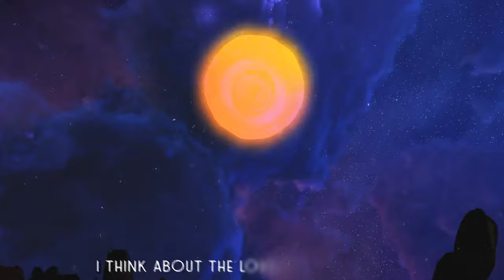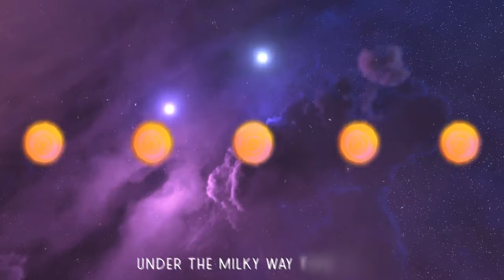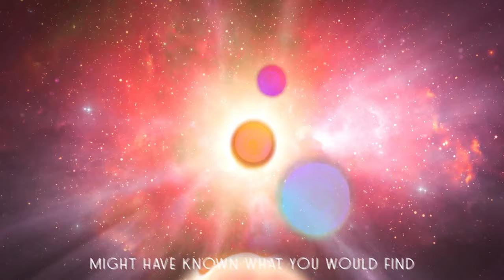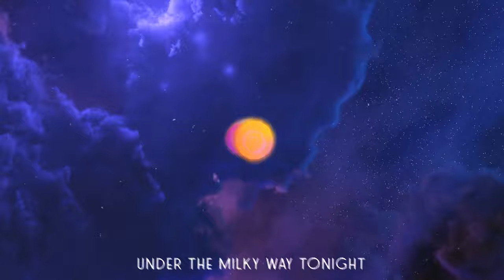Dark Heart & Jem Cooke - Under The Milky Way (Official Lyric Video) [Helix Records]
Dark Heart & Jem Cooke - Under The Milky Way
Dark Heart & Jem Cooke - Under The Milky Way by Helix Records Available Now!